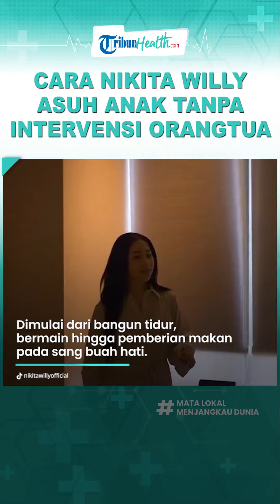Terungkap Cara Parenting Nikita Willy untuk Asuh Anak Tanpa Intervensi dari Orangtua dan Mertua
TRIBUN-VIDEO.COM - Pola pengasuhan anak oleh artis Nikita Willy selalu jadi perhatian publik.

Dimulai dari bangun tidur, bermain bersama hingga pemberian makan pada sang buah hati.

Nikita bersama suami mantap menerapkan pola asuh anak tanpa ada intervensi orang lain, termasuk orang tua dan mertuanya sendiri.

"Aku termasuk beruntung tidak tinggal orangtua dan mertua. Jadi memang parenting yang aku berikan ke Issa, persetujuan aku dan suami aku saja," ungkapnya di Jakarta, Senin (31/7/2023).

Gaya parenting yang ia berikan memang disesuaikan dengan diri sendiri dan persetujuan suami.

Tanpa ada intervensi dari orang lain.

Beberapa kali Nikita memang mendapatkan komentar terkait parenting yang ia terapkan.

"Jadi kalau orangtua mertua kadang-kadang suka komplain abc, kita dengerin saja. Kalau memang tidak sesuai, tidak usah dilakukan," kata Nikita.

Karena menurut Nikita, orang lain selain dirinya dan suami tidak tinggal bersama dengan mereka setiap hari.

"Kayak contohnya mama aku mau kasih biskuit setiap saat. Pada saat mamaku di rumah, ya sudah deh gak apa-apa. Menyenangkan orangtua," katanya lagi.

Tapi pada saat orangtuanya kembali ke rumah, maka ia akan kembali ke aturan dan jadwal makan seperti semula.

Artikel ini telah tayang di Tribunnews.com dengan judul Cara Nikita Willy Asuh Anak Tanpa Intervensi Orangtua,
Penulis: Aisyah Nursyamsi